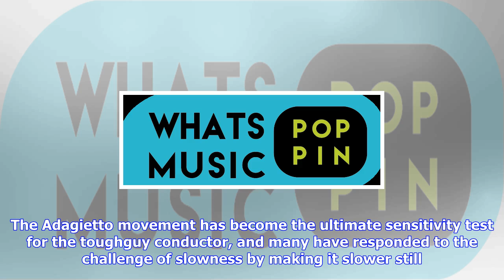Breaking News | The new york philharmonic’s new music director: thrilling to exhaustion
The new york philharmonic’s new music director: thrilling to exhaustion

Jaap van Zweden, pumping up the Mahler on opening night. Photo Chris Lee Any conductor craving a tri...